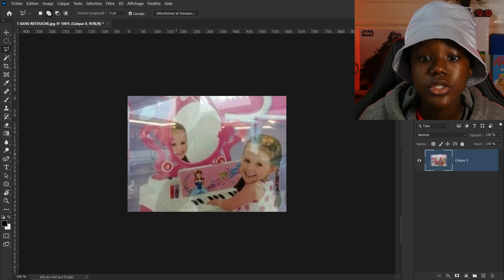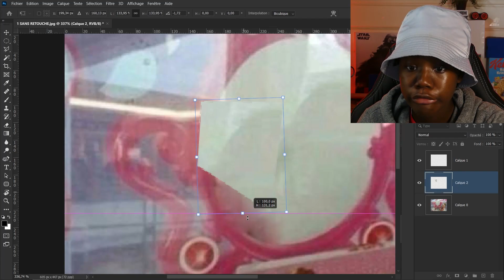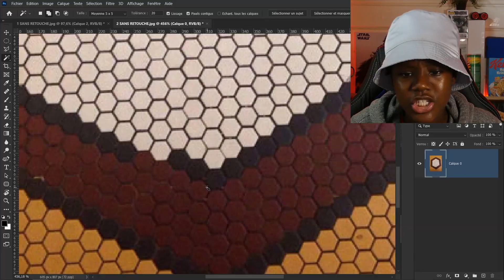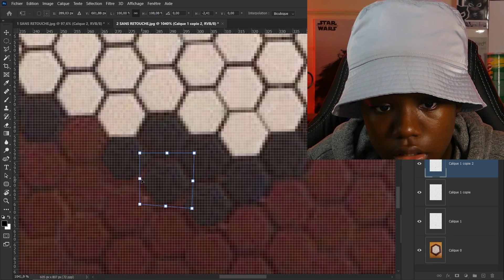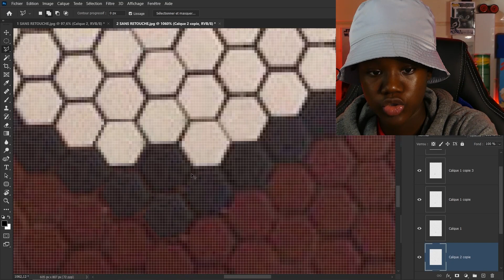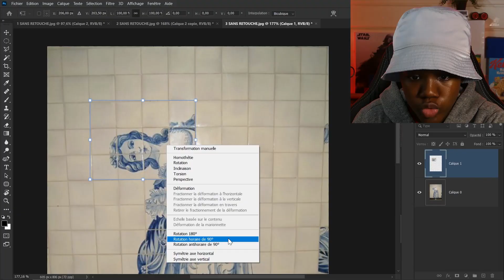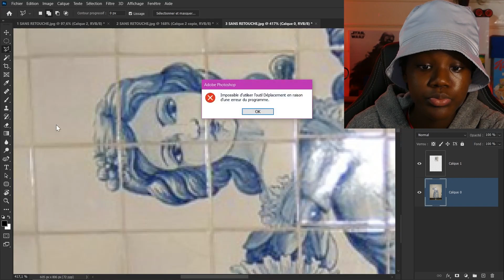JE CORRIGE LES ERREURS PHOTOSHOP